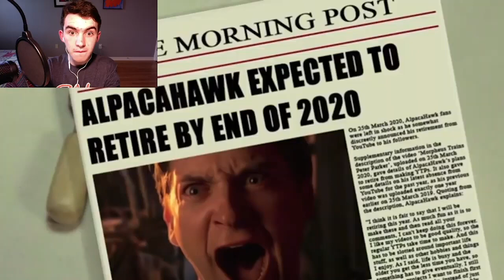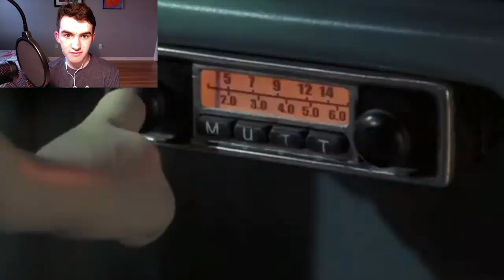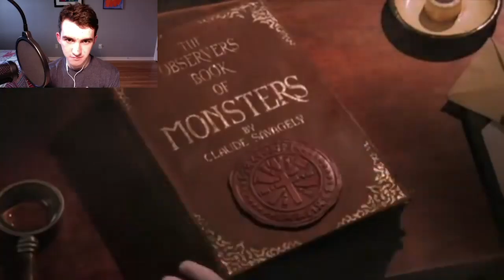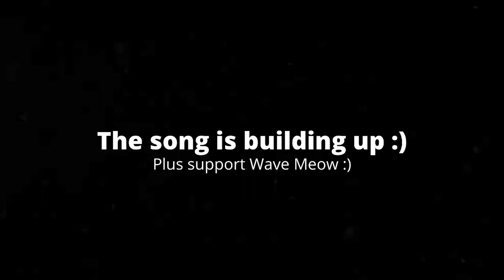[5:01] "That Face!!" Reacting To [YTP] Wallace & Gromit: The Curse Of The Chancellor Plasticine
This is my Reaction to [YTP] Wallace & Gromit: The Curse Of The Chancellor Plasticine. Honestly it was solid. The editing was good, and I found many bits funny. The plot of this was good. I liked how that one guy was Palpatine. Overall I'd give it a 7/10 a good video